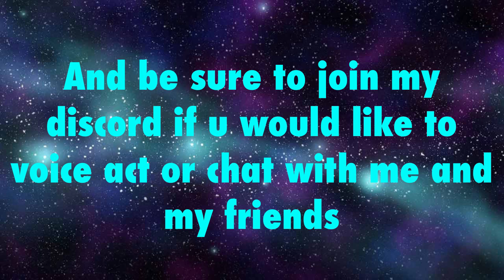The stunticons | Transformers Stop motion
This is my version of the stunticons